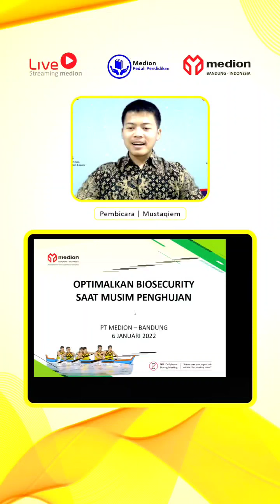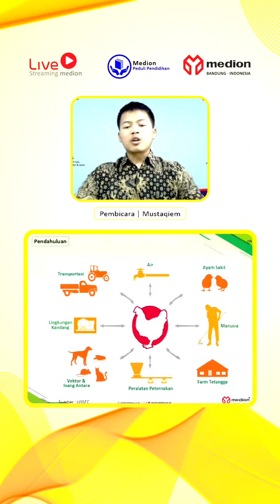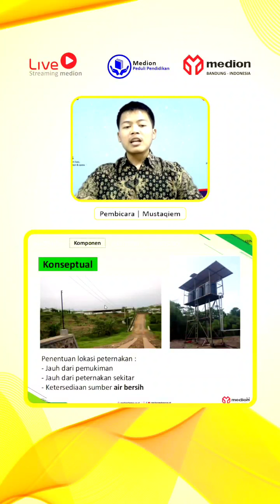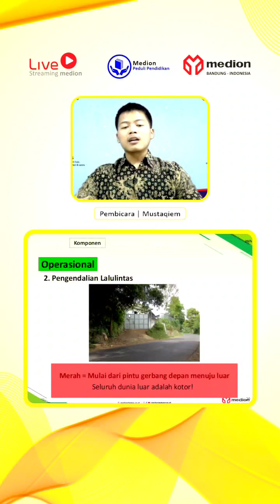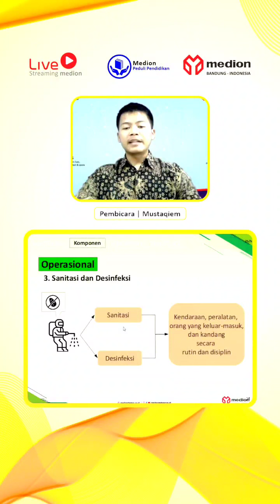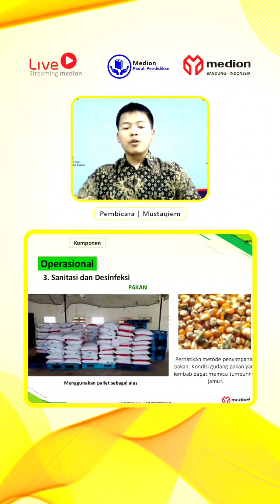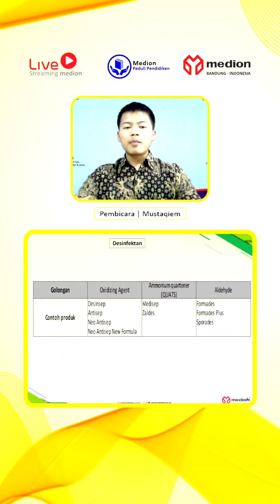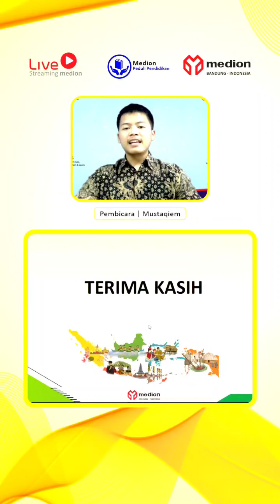Live Streaming Medion #53 : Optimalkan Biosecurity Saat Musim Penghujan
Pembicara : Dianika Aditya M, S.Pt
Moderator :  drh. Amir Muhammad

Sinopsis :
Perubahan kondisi lingkungan dan ancaman dari bibit penyakit merupakan tantangan yang harus dihadapi ketika memelihara ayam modern saat ini. Untuk mencapai performa pemeliharaan yang optimal, tentunya ayam harus dijaga kesehatannya agar terhindar dari serangan penyakit. Penerapan biosecurity yang baik merupakan salah satu cara yang dapat kita lakukan untuk menghalangi agen penyakit masuk ke area peternakan. Oleh karena itu, mari bersama-sama kita review kembali bagaimana pengaplikasian biosecurity yang baik untu mencegah agen penyakit masuk ke perternakan.

Synopsis :
Changes in environmental conditions and threats from germs are challenges that must be faced when raising modern chickens today. To achieve optimal maintenance performance, of course, the health of chickens must be maintained to avoid disease. A good application of biosecurity is one way we can do to prevent disease agents from entering livestock areas. Therefore, let's review together again how to apply good biosecurity to prevent disease agents from entering livestock.